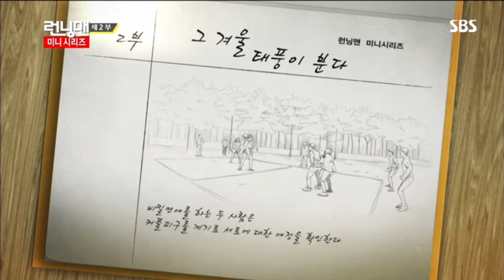런닝맨(이연희,고아라) #7